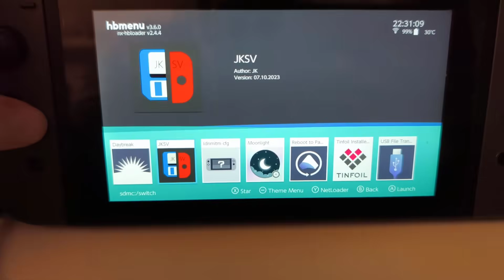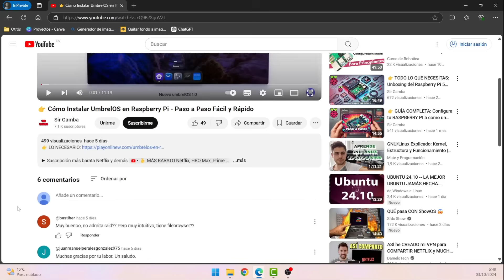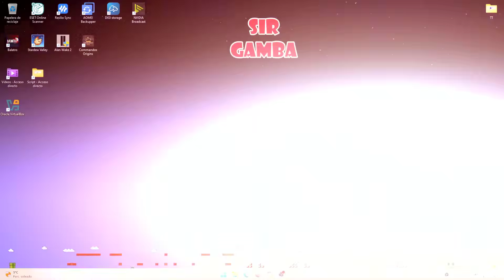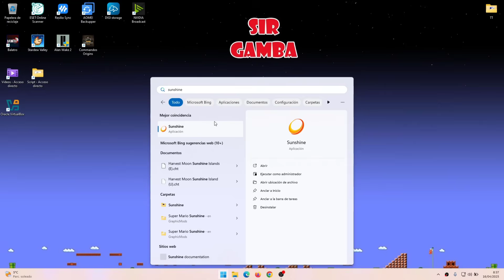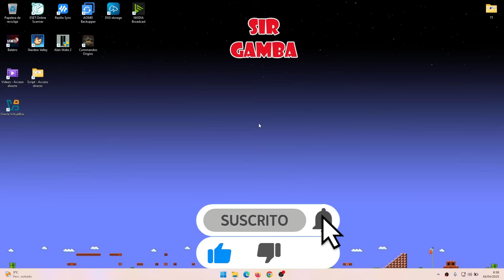🎮 ¡Juega tus juegos de PC en Nintendo Switch con Moonlight! Guía completa 2025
👉 ¿Sabías que puedes jugar tus juegos de PC en la Nintendo Switch con Moonlight? En esta guía te muestro cómo hacer streaming desde tu PC a tu Nintendo Switch utilizando la aplicación Moonlight, compatible con GeForce Experience. Podrás disfrutar de tus juegos de Steam, Epic Games o cualquier otro directamente en la consola portátil de Nintendo.